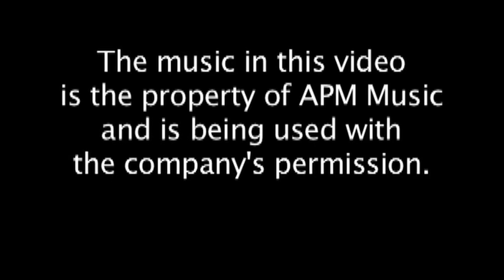"East Harlem IS" (Short Cut)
"East Harlem Is" (shown here in excerpt) was the culmination of an 11-week apprenticeship for a dozen students at STARS Prep Academy MS45 in East Harlem in the spring of 2009. The students learned about journalism and news literacy, along with how to write a script, use a camera and sound equipment, conduct interviews and edit video.

Five New York Times journalists and former CNN financial editor Myron Kandel — all News Literacy Project fellows — worked with the students in partnership with the nonprofit Citizen Schools to create the video. Citizen Schools is a national model that provides low-income middle-school students with after-school programs that blend real-world learning projects and rigorous academics.

Jane Bornemeier, editor of New York Times Radio, was the project leader.
"I hadn't spent time with middle school students in many years and had no idea what to expect in a New York City school," Bornemeier said. "I was thrilled and challenged by the students enthusiasm, curiosity, intelligence and enormous energy. I'll never forget a single one of them."

The other Times participants were video journalists Kassie Bracken, Emily Hager, Robert Harris and Michele Monteleone. Myron Kandel was CNNs founding financial editor and an economic commentator for 25 years.